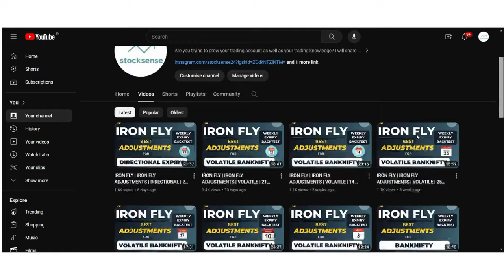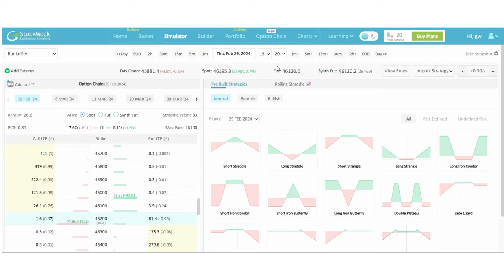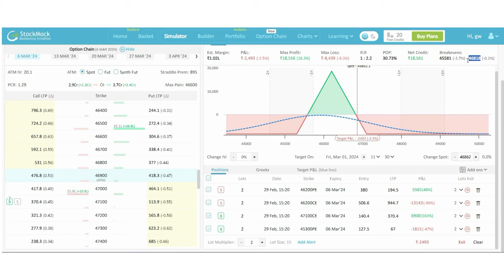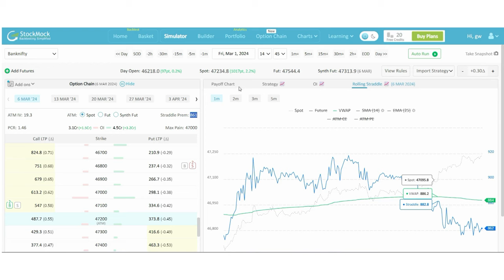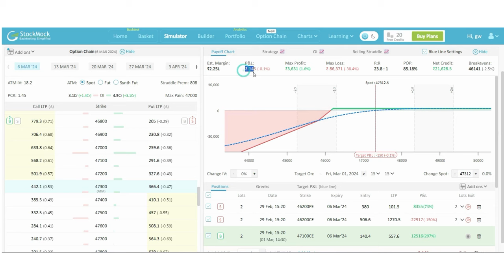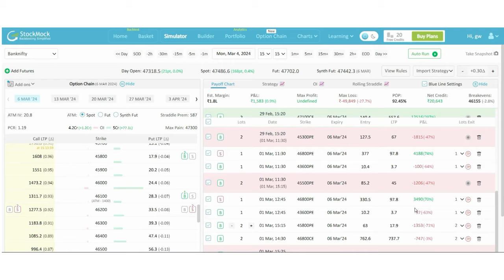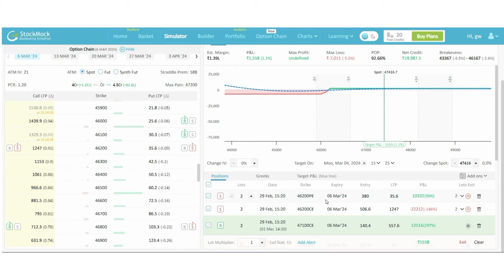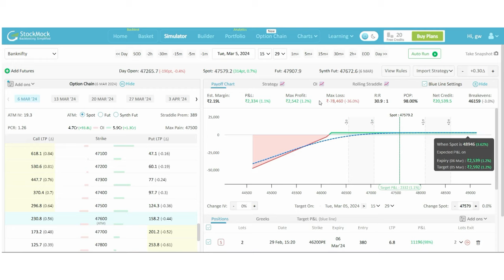IRON FLY || IRON FLY ADJUSTMENTS || DIRECTIONAL | 6 MARCH WEEKLY ADJUSTMENTS || BANKNIFTY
In this video, we will learn about iron fly adjustments for directional Market

Note: We only have one group on Telegram. All other groups are fake

stocksense
low vix
high vix
iron fly adjustments strategies
iron fly weekly adjustment
iron giant you can fly
iron man fly